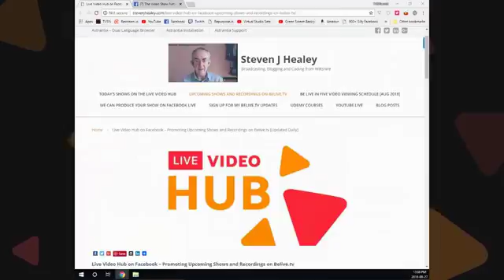BTYC2018 Broadcasting To Your Community - August 27th, 2018 with David Burrows & Steven Healey.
To share your comments or join us on camera be sure to be watching from this direct link.

Type the word 'guest' in the comments if you would like to join us on camera and we will send you a link.

Broadcasting To Your Community - A conversation about live-streaming and other fun and humorous things. You never know who will show up.